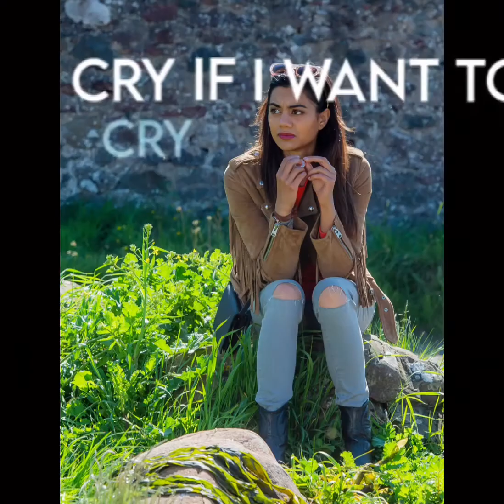⚠️ why was he holding her hand ❤️‍🩹 The A List ✌️